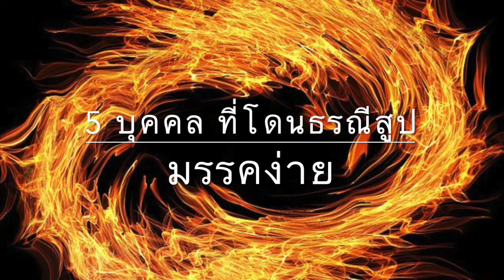เดียร์ถี มักมาก 5 บุคคลที่โดนธรณีสูป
เรื่องเล่าสมัยพุทธกาล
5 บุคคลที่โดนธรณีสูป

เล่าเรื่อง โดยจุฬามณี ศรีสิงขร